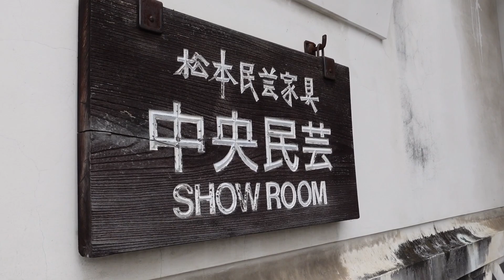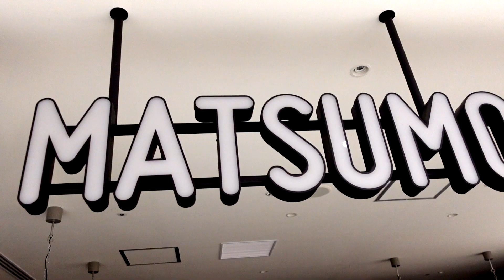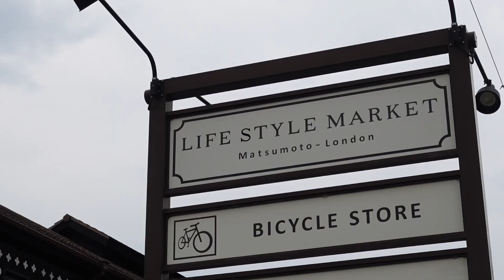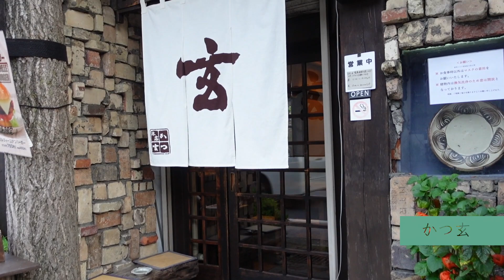【30代 長野県移住夫婦オススメの松本観光】観光・グルメスポットを徹底紹介！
何度も訪れたくなる街、松本を紹介！

アルプスに抱かれた豊かな自然がもたらす水が美味すぎる。その恩恵を受けたグルメがもう最高すぎる（語彙力）！国宝松本城をはじめ様々な観光の見どころもご紹介！

　0:00 オープニング
　0:14 あがたの森公園
　0:18 旧松本高等学校
　0:37 松本城
　0:50 中町通り
　0:57 松本民芸家具
　1:06 松本山雅FC
　1:16 浅間温泉　枇杷の湯
　1:29 松本ホテル花月
　1:38 タイインターテラス
　1:50 信毎メディアガーデン
　1:59 松本ブルワリー
　2:08 Restro Rin
　2:31 マサムラ
　2:42 ビクトリアンクラフト
　3:07 カワノホトリカフェ
　3:17 かつ玄
　3:37 Doon食堂印度山
　3:49 四柱神社
　3:53 エンディング

2015年に東京都文京区から長野県軽井沢町に移住した夫婦が配信する、YouTubeチャンネルです。

・軽井沢の生活：現地の生活者視点で、リアルな生の情報をお届けします。
・地方移住：長野県の多様な移住の形や個性的な移住者を取材しています。
・長野県の観光：軽井沢を中心に信州の魅力を幅広く紹介します。